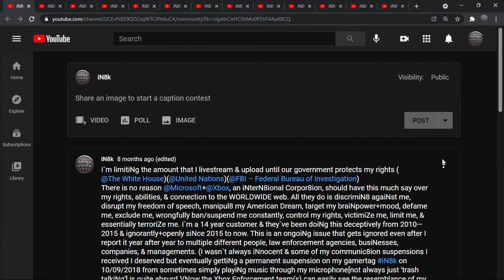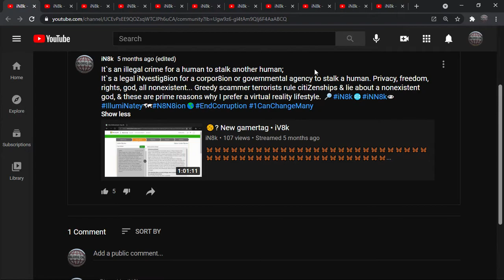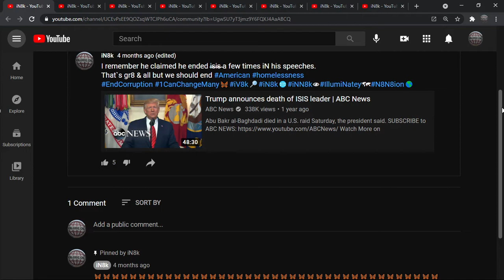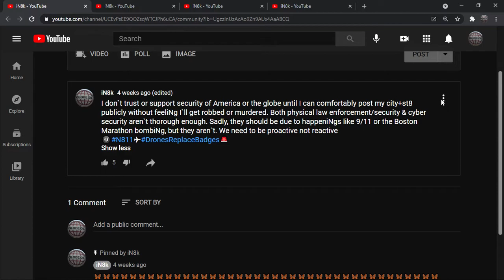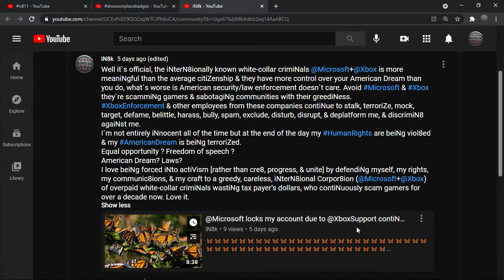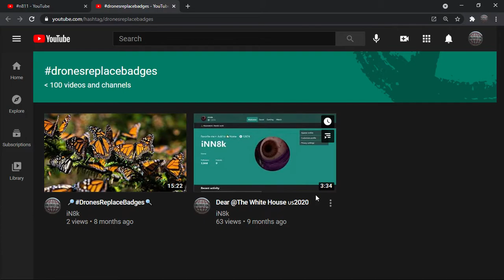CleaniNg my community section 🔎 EndCorruption 🔍#2